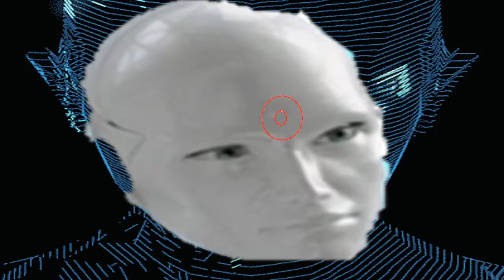AI and Mr Albert Episode 2 edition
Ai and Mr. Albert have a Billionaire forum, according to Mr. Albert he has got informed that one of the billionaires is out to damaged his artificial Intelligence. They have a discussion pertaining to Mr. Albert Artificial Intelligence, Mr. Albert notifies his Ai and immediately he finds the location of the Evil AI, but will be able to prevent him from ruin his Artificial Intelligence? Leave All comments.